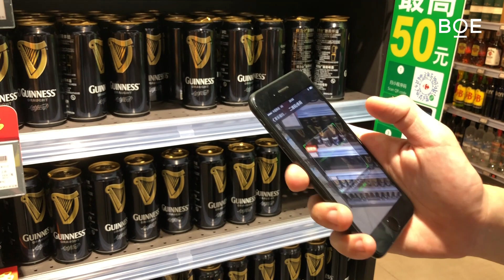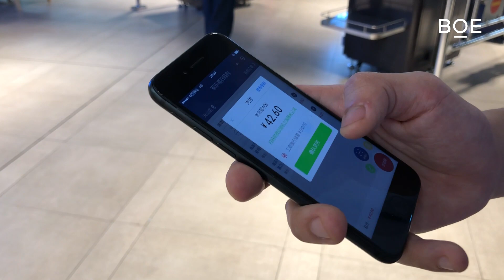Speed Shopping by BOE